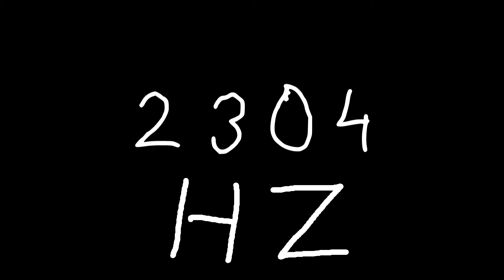2304 hz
Just sound.

chords
sounds
noise
tone
noises
tones
audio
wave
waves
sin
sine
sinus
sinoid
heart
heartbeat
resonancy